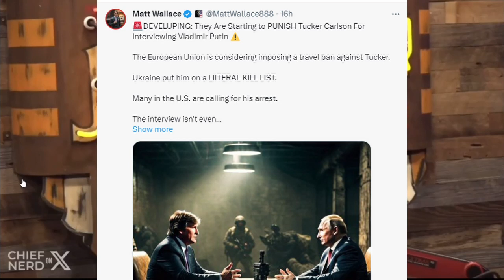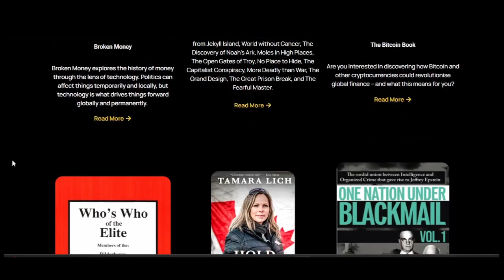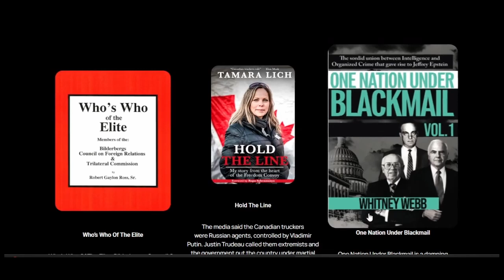Joe Rogan Truth Bombs Vote Bitcoin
Joe Rogan drops some truth bombs we all need to hear. Vote Bitcoin, vote for leaders that want you to have freedoms.

BEST SELLER The Real Anthony Fauci By Robert F Kennedy Jr